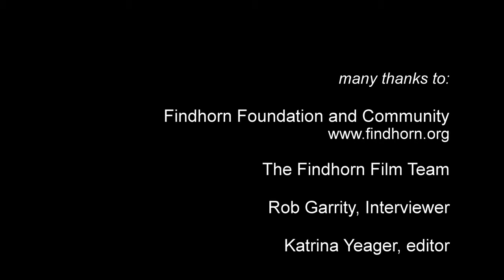Satish Kumar on a New Story for Humanity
Satish Kumar ( 9 August 1936) is an Indian activist and editor. He has been a Jain monk, nuclear disarmament advocate, pacifist, and is the current editor of Resurgence & Ecologist magazine. Now living in England, Kumar is founder and Director of Programmes of the Schumacher College international centre for ecological studies, and of The Small School. His most notable accomplishment is a peace walk with a companion to the capitals of four of the nuclear-armed countries – Washington, London, Paris and Moscow, a trip of over 8,000 miles.He insists that reverence for nature should be at the heart of every political and social debate. Defending criticism that his goals are unrealistic, he has said, Look at what realists have done for us. They have led us to war and climate change, poverty on an unimaginable scale, and wholesale ecological destruction. Half of humanity goes to bed hungry because of all the realistic leaders in the world. I tell people who call me "unrealistic" to show me what their realism has done. Realism is an outdated, overplayed and wholly exaggerated concept
Satish Kumar talks about a New Story for humanity in relationship to spirituality, consciousness, nature, education, politics, business and economics. Satish was interviewed by Rob Garrity and filmed by Rhonda Fabian on location at Findhorn's New Story Summit in Scotland in October 2014.